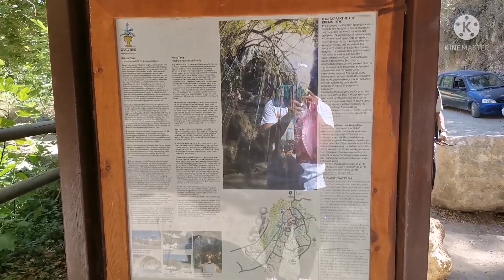Trip to KRITUOTERA FALLS Paphos Cyprus 🇨🇾🇪🇺🇵🇭✈️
Salamat sa isang adventure s Cyprus 🇨🇾 na experience Nanaman KRITUO FALLS Paphos Cyprus 🇨🇾🇪🇺🇵🇭✈️